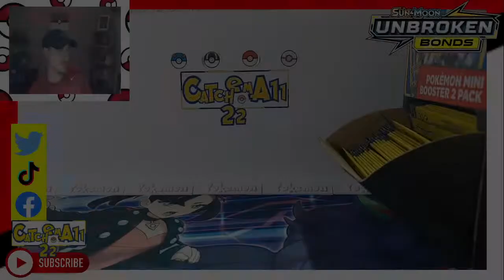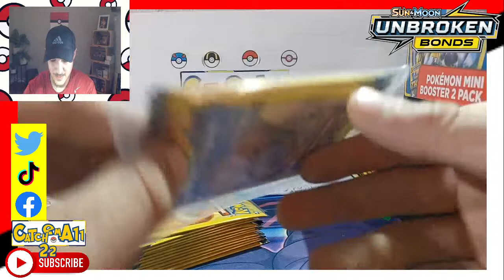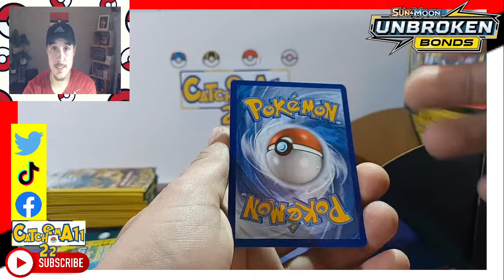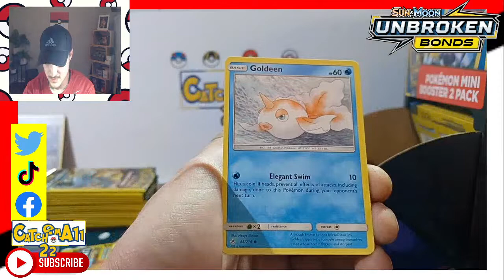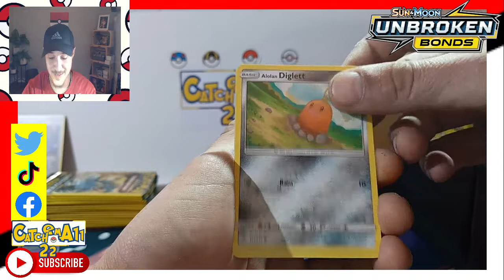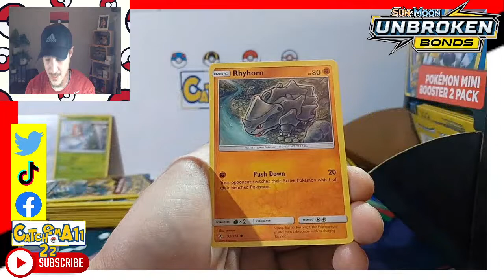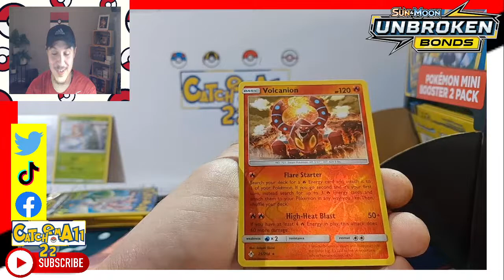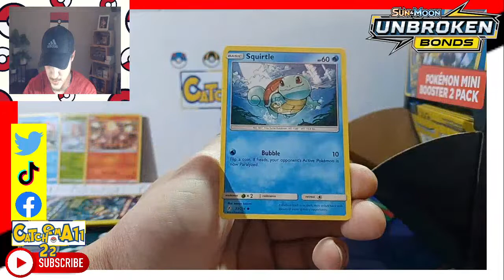100 UNBROKEN BONDS PACKS!! THE BINDER WILL BE FILLED! DOLLAR STYLE LIVE!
100 UNBROKEN BONDS PACKS!! THE BINDER WILL BE FILLED! DOLLAR STYLE LIVE!

HOPE EVERYONE IS ENJOYING THE CONTENT AND IS HITTING THOSE BUTTONS! IF YOU HAVNT SUBBED YET, HIT THAT SUB! BE APART OF THE CATCHEM CREW! GOOD VIBES, GOOD TIMES,  STAY SAFE EVERYONE AND DONT FORGET, CATCHEMA11 22!